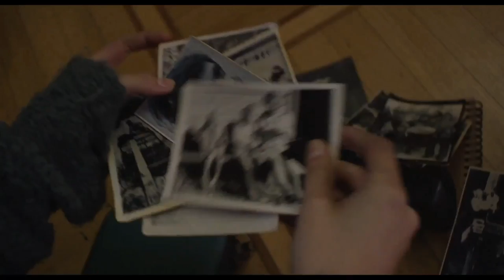Странники терпенья — Трейлер (2020)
Трейлер русского фильма «Странники терпенья» 2020 года

• Страна: Россия
• Режиссер: Владимир Алеников
• Продюсер: Владимир Алеников, Вадим Горяинов, Шамиль Джафаров
• Дистрибьютор: Кинологистика
• Жанр: триллер, драма
• Возраст: 16+
• Время: 100 мин. / 01:40

• В главных ролях: Константин Лавроненко, Майя Шопа, Александр Рапопорт, Наталия Фиссон, Ольга Страда

Модный преуспевающий фотограф Андрей Берг готовится к самой важной выставке в своей жизни. Он снова должен удивлять и доказывать, что на голову выше конкурентов. Как подарок судьбы он воспринимает свою встречу с юной глухонемой актрисой Мариной, которая оказывается прирожденной моделью. Одержимый поиском идеального кадра, Александр снова и снова продлевает фотосессию. Скоро девушка понимает, что стала заложницей творческих амбиций художника и романтическая история переходит в настоящий напряжённый триллер. Кто из героев одержит победу в этом смертоносном поединке? Что окажется важнее — любовь или ненависть?